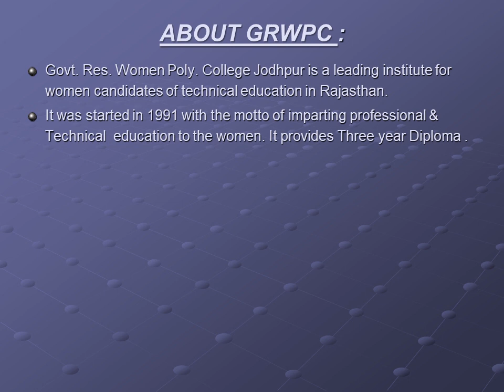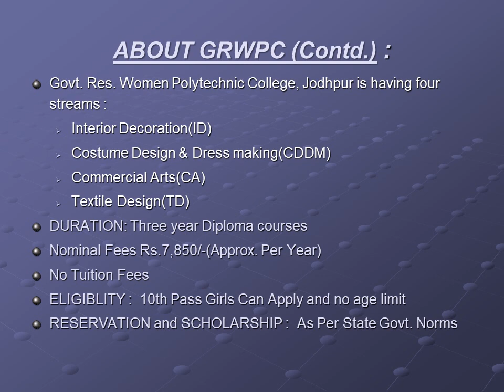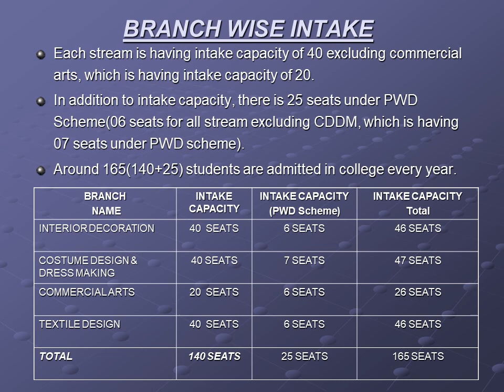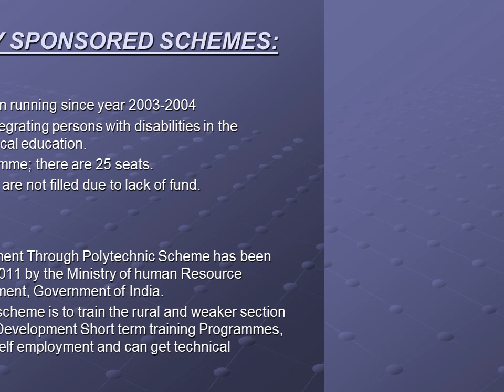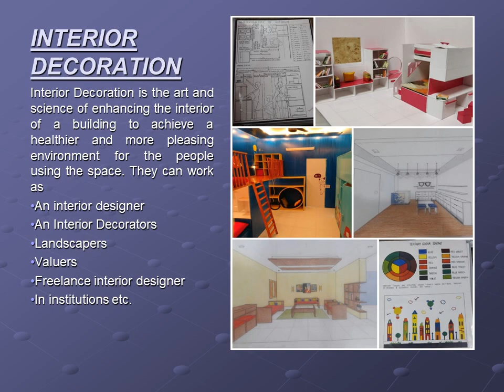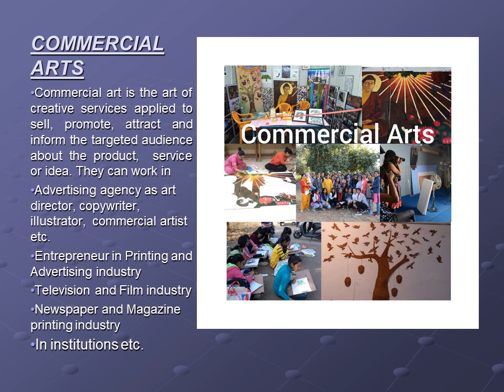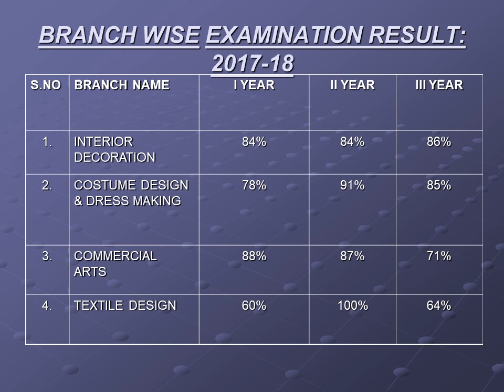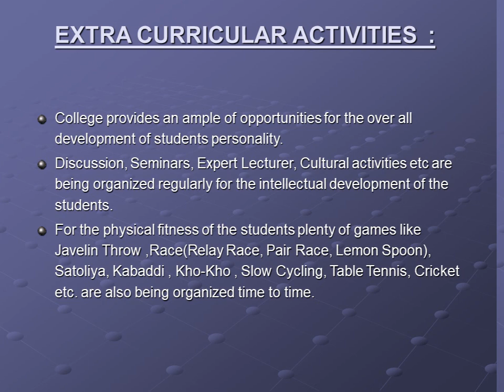Progress Report Of College | Er. Usha Kiran Goyal, Principal